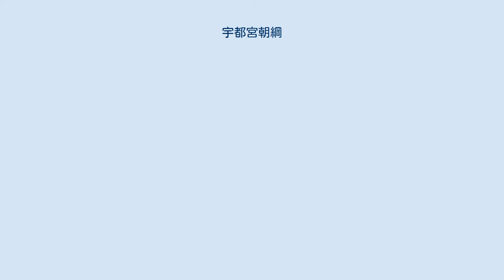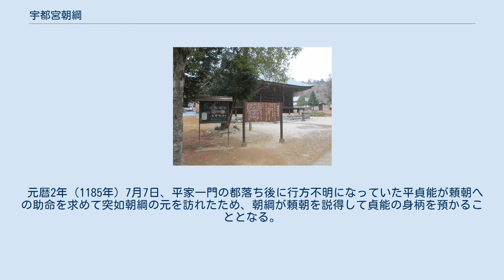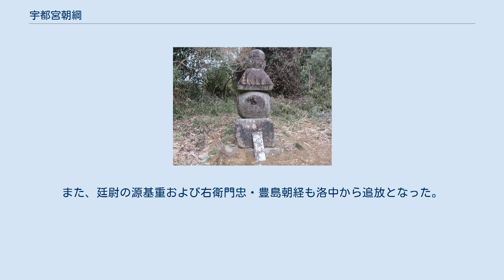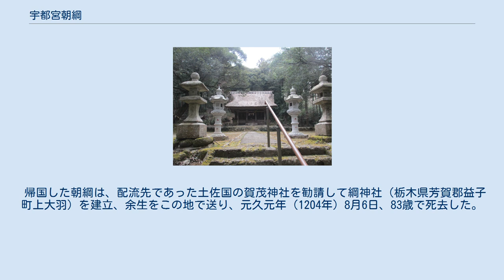宇都宮朝綱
宇都宮 朝綱（うつのみや ともつな）は、平安時代末期から鎌倉時代前期にかけての武将。
鳥羽院武者所、白河院北面武士。
藤原姓宇都宮氏3代当主。
宇都宮三郎朝綱。
八田宗綱の子。
 大番役で上洛し鳥羽院武者所、後白河院北面を務め、左衛門尉に任官される。
この間、京女の醍醐局を室としその間に嫡男・業綱が生まれる。
治承4年（1180年）8月、京に滞在中に源頼朝が伊豆国で挙兵、関東を本拠地とする朝綱は平清盛に抑留される身となる。
常陸国で反頼朝の烽火を上げた志田義広に対し、頼朝は小山朝政に討伐を下知、これに呼応した弟の八田知家や従弟の城井信房が討伐軍に参軍して功を挙げた。
寿永元年（1182年）9月19日、頼朝の嫡男・頼家誕生にあたり、畠山重忠や梶原景時等と御護刀および馬200余頭を献上する。
 元暦元年（1184年）5月24日、朝綱は平家の家人・平貞能のとりなしで帰国を許されて頼朝に従い、本領安堵のうえ伊賀国壬生野郷の地頭に任じられた。
同年11月14日）、平氏追討の功で佐々木盛綱等と共に西国に所領を賜る。
 元暦2年（1185年）7月7日、平家一門の都落ち後に行方不明になっていた平貞能が頼朝への助命を求めて突如朝綱の元を訪れたため、朝綱が頼朝を説得して貞能の身柄を預かることとなる。
文治元年（1185年）10月24日、勝長寿院の落慶供養に参列する。
『吾妻鏡』の記述には、五位六位の参列者32人のうちの一人として朝綱の名がある。
 文治5年（1189年）7月の奥州合戦で朝綱は嫡子・業綱、宇都宮一門（八田知家ら）ならびに紀清両党と共に参陣して功績を挙げ、頼朝から「坂東一の弓取り」と賞賛された。
この奥州攻めの往路で、頼朝軍は宇都宮に立ち寄り宇都宮社に戦勝を祈願した。
これにより戦勝を収めた帰路、再び宇都宮に立ち寄り、戦勝の礼として宇都宮社職には荘園と囚人の樋爪季衡を捧じた事が『吾妻鏡』に見える。
建久元年（1190年）11月には頼朝の上洛にも従った。
 建久3年（1192年）に嫡男・業綱が夭逝すると、朝綱は出家して益子の上大羽に尾羽寺を建立した。
建久4年（1193年）4月2日、頼朝が那須野に狩りに出た際、小山朝政・八田知家と共に千人の勢子を献上する。
 建久5年（1194年）5月に下野守・野呂行房から百町の公田を横領したと朝廷に訴えられる。
同年6月28日、頼朝より東大寺改修の助成を拝命し、観音の改修を受け持つ。
7月28日、中納言・一条能保より飛脚があり、朝綱の罪が確定し土佐国国府への配流が申し渡される。
これに連座して、孫の頼綱及び朝業もそれぞれ豊後国および周防国に配流となる。
また、廷尉の源基重および右衛門忠・豊島朝経も洛中から追放となった。
2年後の建久7年（1196年）に罪を許されて土佐国から益子上大羽に戻るまで、幕府には従弟の所信房が出仕した。
 帰国した朝綱は、配流先であった土佐国の賀茂神社を勧請して綱神社（栃木県芳賀郡益子町上大羽）を建立、余生をこの地で送り、元久元年（1204年）8月6日、83歳で死去した。